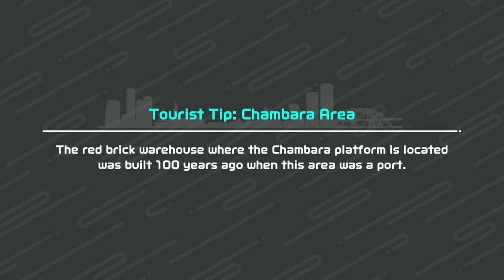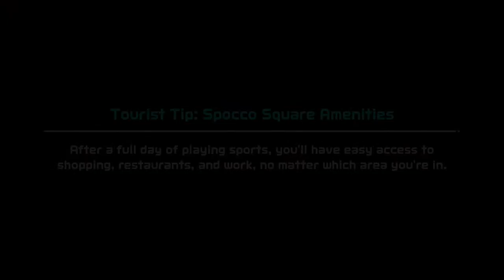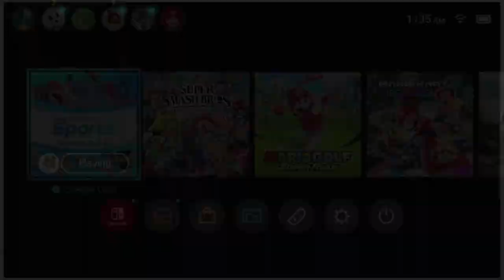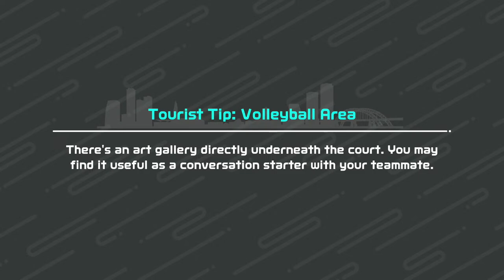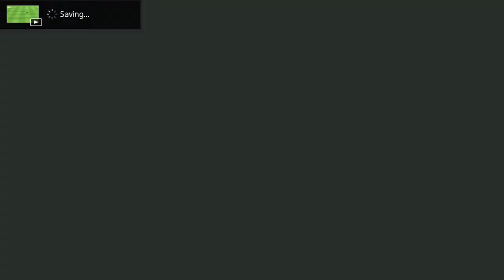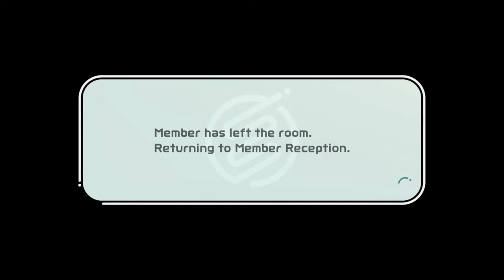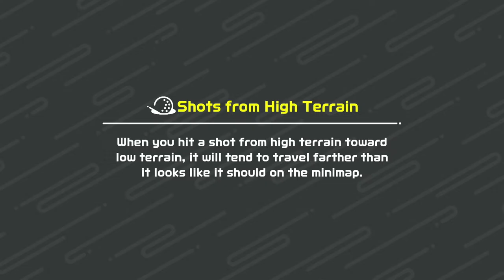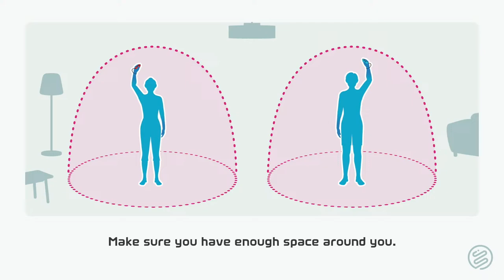NSS Golf: Final Hoo-rah of Ranked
OI